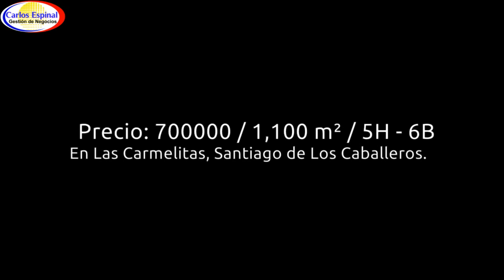Casa en Zona Urbana con Buen Solar en Venta OHUH8F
Casa en venta en Las Carmelitas,  Santiago de Los Caballeros,  con Buen Solar en Venta OHUH8F